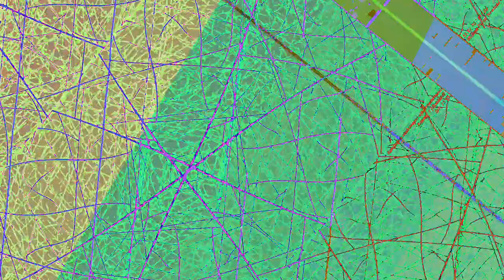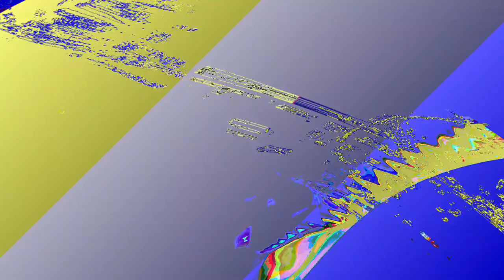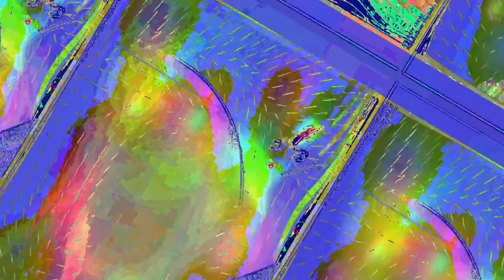[EPILEPSY WARNING] Movie 23 06 10 02h24m34s